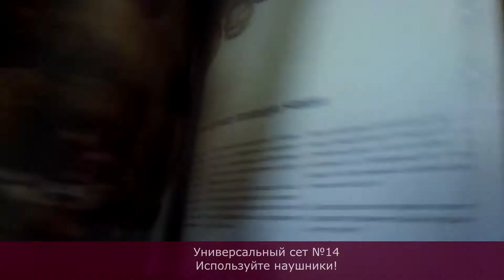Универсальный сет №14 Ля, Ми, Си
Получите в ПОДАРОК онлайн-семинар доктора Сурикова В.П. (180 минут) о полезных свойствах и о применении поющих чаш. При покупке от 20 000 руб. (или приобретите семинар за 5000 руб.)

Обращайтесь в наш Центр.

☸☸ О Школе ☸☸
SURIKOVSCHOOL ® - международная школа звукорезонансной терапии доктора Сурикова Виктора Петровича. Проводит обучение оздоровительным и восстановительным методикам звукорезонансной терапии с поющими чашами людей всех профессий и социального статуса с выдачей свидетельства о дополнительном образовании.

Мы единственная школа в России, обучающая на законных основаниях и имеющая право выдавать свидетельства гос. образца о дополнительном образовании на основании лицензии департамента образования Москвы №040162 от 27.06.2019.

☸☸ Купить поющую чашу. Подобрать набор. Пройти обучение  ☸☸
Московский центр поющих чаш доктора Виктора Петровича Сурикова.
📌 Ежедневно: с 12:00 до 20:00
Приём ведётся по предварительной записи. Для Вашего удобства - прослушивание чаши и полноценная консультация менеджера.

☸☸ Контакты ☸☸
📌 Телефоны (WhatsApp, Viber):

☸☸ Сайты ☸☸
☀ Подробная информация о школе, запись на курсы, купить поющую чашу, как выбрать поющую чашу, расписание обучающих курсов - на сайте Школы в России: